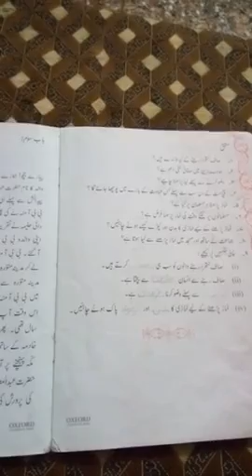Islamiat class 1 __ Mam Najaf Ihsan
Exercise page 24